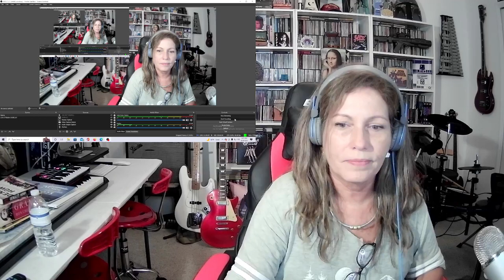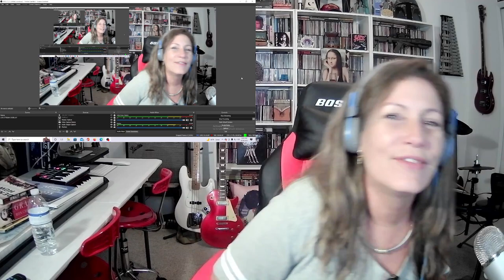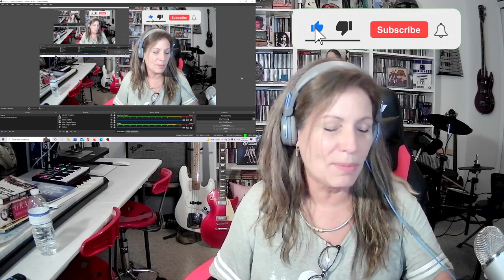DIMASH: MY SWAN | Dimash Reaction (I'm in Love!) Dimash Kudaibergen TSEL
Welcome to "The Speak Easy Lounge"! TSEL is a Music reaction channel that takes your requests and suggestions to create Video reactions that you will LOVE! The Speak Easy Lounge creates recorded music reactions as well as live streams, where you can come request your favorite music Artists & Songs while we hang out together and chat in real time!

*SUPER CHATS, SUPER STICKERS & SUPER THANKS Are now available on many of my recorded videos. So, if you care to support TSEL it would be greatly appreciated! It's beside the thumbs up button on the video if it is available. Every dollar goes a long way!

LIVE STREAM MONDAY'S-
*Join us for our weekly Live Stream Monday's at 6pm EST! Request your Favorite song or Artist and chat with the gang while watching/listening to your requests!

Super Chats/Super Stickers/Super Thanks are also available on many videos/lives!

CHANNEL INFO-
Youtube.com/@thespeakeasylounge

TSEL Merch available here- LET YOUR TSEL SWAG SHOW!

*"Reaction Diaries" -
Welcome to "Reaction Diaries". This is where the Popular, yet less often played & somewhat Obscure music are recognized!

Translated titles:
DIMASH: MI CISNE {¡No te pierdas ESTO!) Dimash Reaction TSEL

DIMASH：我的天鵝{不要錯過！) Dimash Reaction TSEL

DIMASH: MY SWAN {Don't Miss THIS!) Dimash Reaction TSEL

DIMASH: MY SWAN {Jangan Lewatkan INI!) Dimash Reaction TSEL

ДИМАШ: МЕНІҢ АҚҚУЫМ {БҰНДЫ ЖІГІТІРМЕҢІЗ!) Димаш Реакция

DIMASH: MY SWAN { 놓치지 마세요!) Dimash Reaction TSEL

DIMASH: MY SWAN {Nie przegap tego!) Dimash Reaction TSEL

ДИМАШ: МОЙ ЛЕБЕДЬ {Не пропустите ЭТО!) Dimash Reaction TSEL

DIMASH: MY SWAN {BUNU Kaçırmayın!) Dimash Reaction TSEL

DIMASH: MY SWAN (Не пропустіть ЦЕ!) Dimash Reaction TSEL